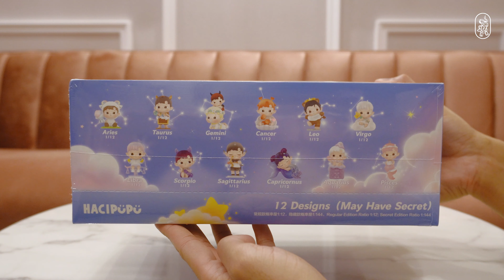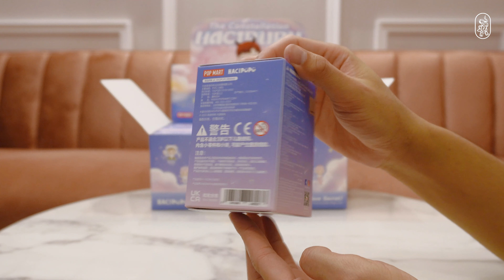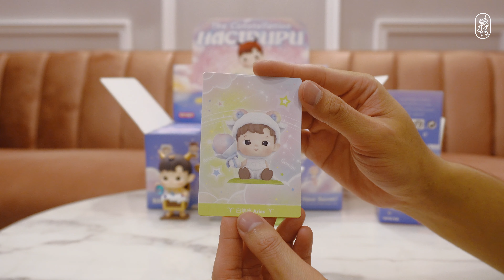แกะกล่องสุ่ม HACIPUPU The Constellation Series Blind Box Unboxing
Brand: POP MART
Size: Height about 7-11cm
Material: PVC/ABS
A whole set contains 12 blind boxes